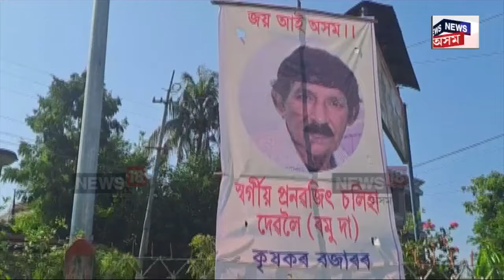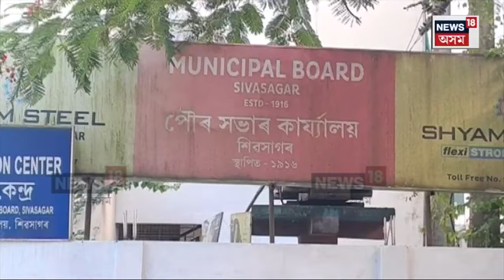Sivasagar News | ‘কৃষক বজাৰ’ৰ নাম কেনেদৰে হ’ল ‘লাডেন বজাৰ’? | N18V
Sivasagar News |
শিৱসাগৰৰ ‘লাডেন বজাৰ’ক লৈ বিতৰ্ক
‘কৃষক বজাৰ’ৰ নাম কেনেদৰে হ’ল ‘লাডেন বজাৰ’?
মিঞা বেপাৰী বৃদ্ধিৰ লগে লগে কৃষক বজাৰ হ’ল লাডেন বজাৰ
বিশেষ বজাৰখনক লাডেন বজাৰ বুলি নক’বলৈ দাবী
‘প্ৰণৱজিৎ চলিহা সোঁৱৰণী কৃষক বজাৰ’ নামফলক লগোৱাৰ দাবী